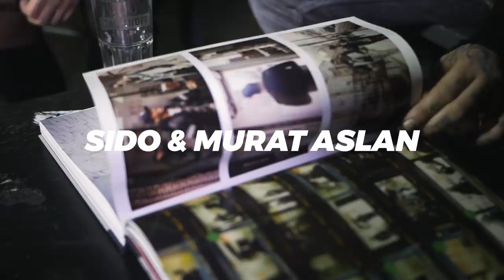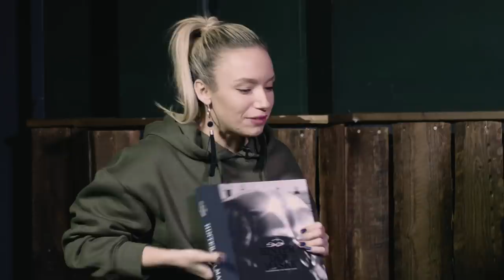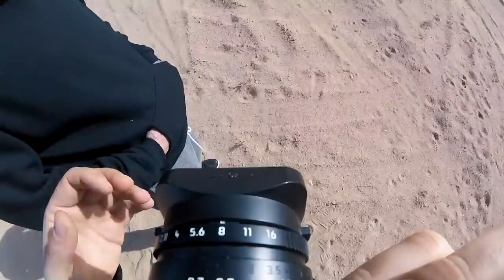"Hinter der Maske": Sido & Murat Aslan im Gespräch mit Visa Vie zum Fotobuch | DIFFUS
Sido veröffentlicht am 7. Dezember zusammen mit seinem langjährigen Freund und Fotografen Murat Aslan das Fotobuch „Hinter der Maske“, welches ungewohnt persönliche Eindrücke in das Leben des Rappers gibt.

Visa Vie hat sich für uns mit Sido und Murat Aslan in der Baumhausbar in Berlin getroffen und mit den beiden über ihre langjährige Freundschaft gesprochen. Im Gespräch erzählen sie von ihrer ersten Begegnung, wie die Zusammenarbeit bei ihnen aussieht und teilen interessante Anekdoten aus der gemeinsamen Geschichte. Außerdem gehen Sido und Murat auf ihre einzigartige Dynamik bei Shootings ein und erläutern, warum das Buch so besonders geworden ist.

Kapitel:
00:00:00 - Intro
00:00:24 - Murat Aslans erstes Interview
00:01:18 - Im Jahr 2001: Die erste Begegnung zwischen Murat und Sido
00:05:06 - Wie Murat Aslan in die Fotografie „gerutscht“ ist
00:07:32 - Die vertraute Dynamik zwischen Sido und Aslan
00:09:30 - Fotos in der Wüste - ein einziger Kampf
00:10:21 - "Das" Go-Pro Video aus der Wüste
00:13:13 - Die katastrophalsten Momente von Sido & Murat
00:16:10 - Zwei Dickköpfe
00:18:43 - Analog statt Digital: Die Herangehensweise der letzten vier Jahre
00:21:31 - Eine Erinnerung aus New York
00:23:34 - Der gesunde Umgang mit Selbstzweifeln
00:27:36 - Ein ungewohnt intimes Fotobuch
00:33:02 - Der persönliche Anspruch an "Hinter der Maske"
00:37:46 - „Er ist so wie er ist, seit Tag 1“
00:40:30 - Die Entwicklung von Murat Aslan
00:43:50 - Was bringt die Zukunft?
00:46:51 - Instagram als Fotomedium
00:50:29 - Sidos Kronjuwelen
00:53:22 - Die Kritik von Freunden an Sidos Musik
00:58:14 - Outro

Produktion/Ton/Schnitt: Torben Hodan
Kamera/Farbkorrektur: Benjamin Schieck
Redaktion/Moderation: Visa Vie